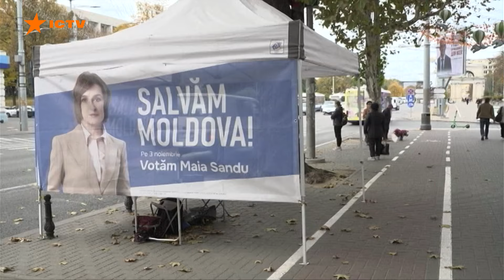Війна з РФ або ДЕШЕВИЙ ГАЗ!😡 Проросійський КАНДИДАТ Стояногло ЗАЛЯКУЄ молдован ЕСКАЛАЦІЄЮ з Москвою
3 листопада у Молдові пройшов другий тур президентських виборів. Претендентами на посаду є чинна голова держави Майя Санду колишній генпрокурор Александр Стояногло.

Побач більше!